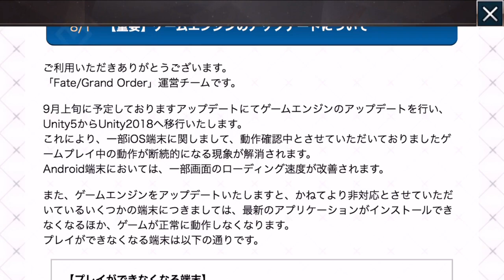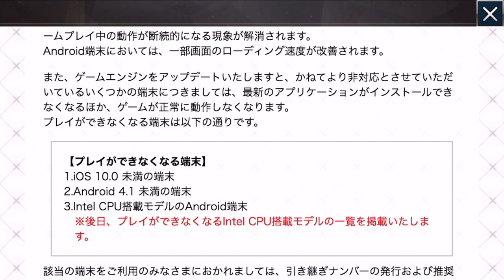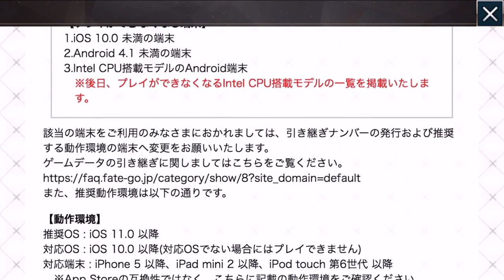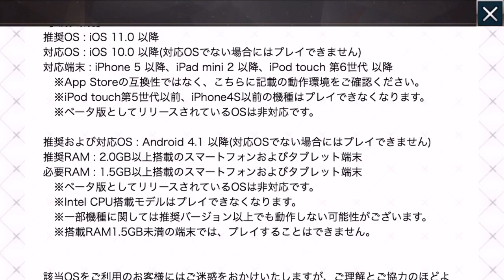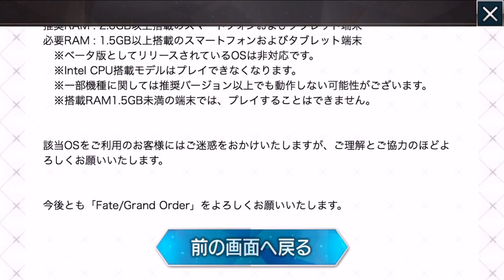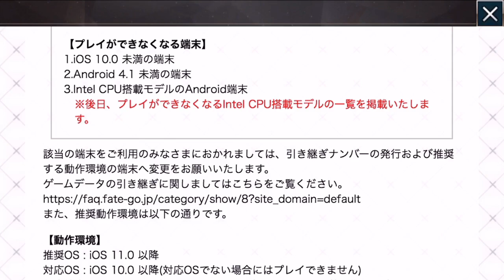【FGO】FGOがプレイできなくなる？！【アップデート情報】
📢要約はコメントにて